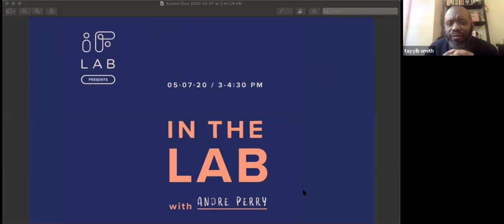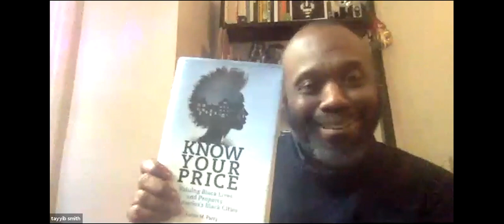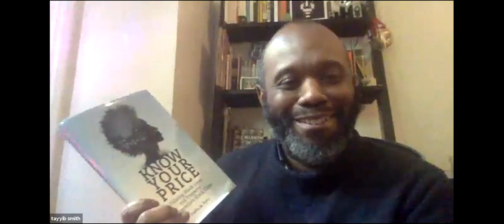In the Lab with Andre Perry